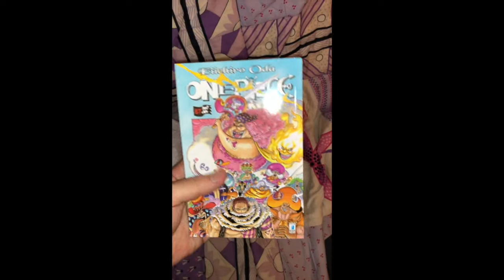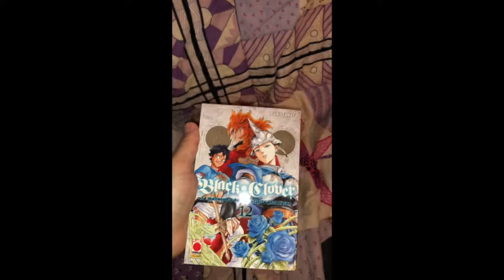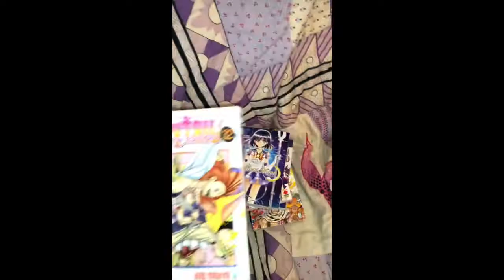Rispondo alle domanda più Acquisti di Agosto 2018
▄ ▅ ▆ ▇ █ LEGGIMI █ ▇ ▆ ▅ ▄